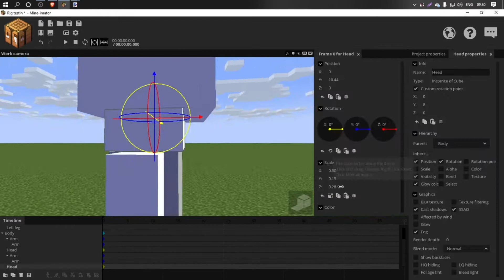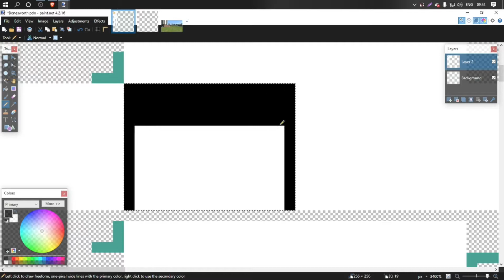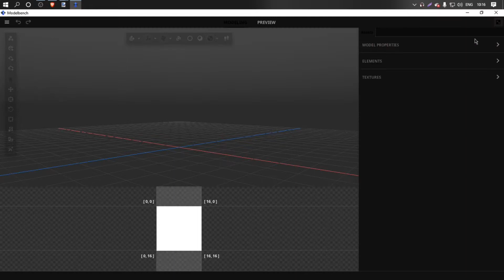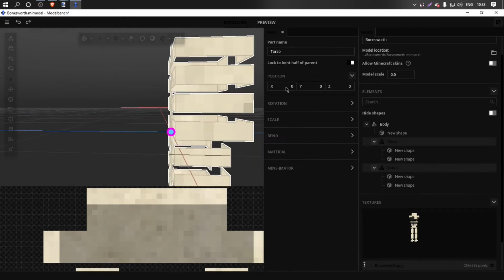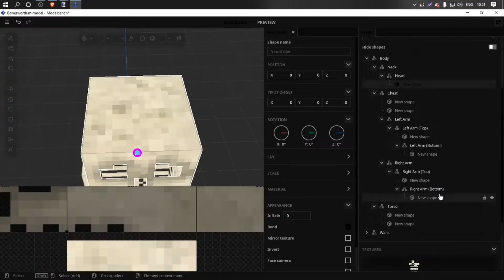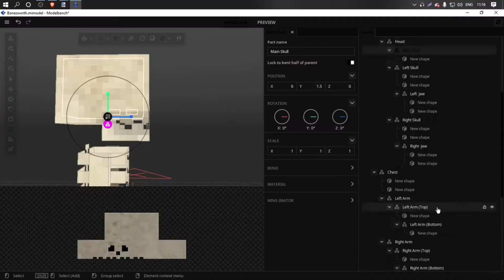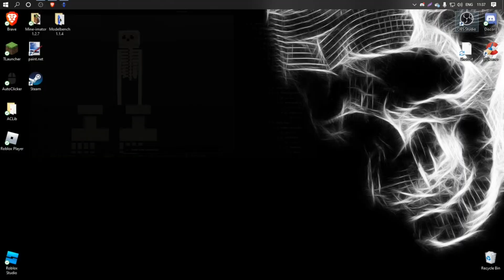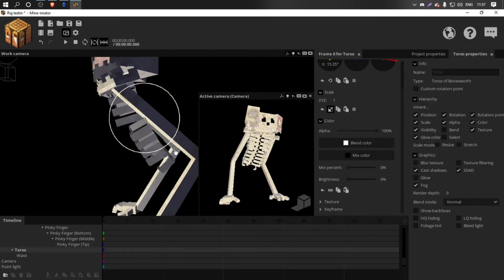Mine-Imator Speed Rigging #1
Welp, this took me around 2 hours to make in total so, hope this video was worth 8-ish minuets of your life if not then, don't watch it again i guess.